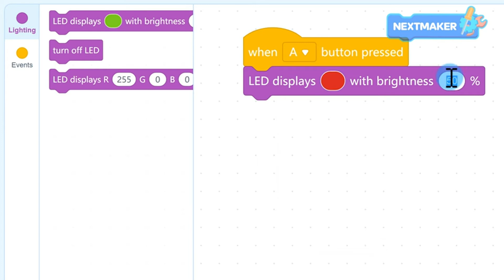Makeblock NextMaker Coding Kit, Educational Programming Learning Science Kit